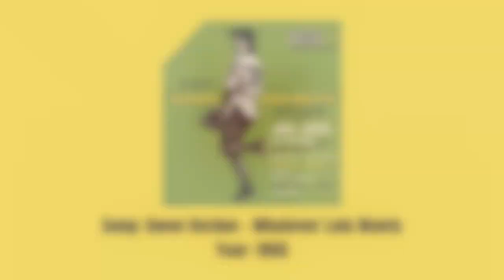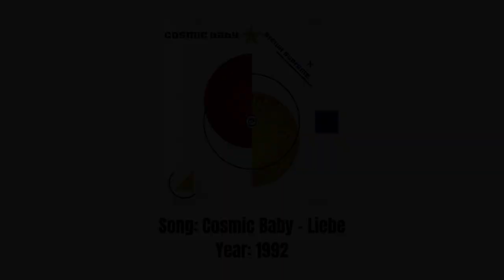14 Cover Songs And Their Original Versions: Part 15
As usual, I tried giving the list the best songs suitable for this new covers installment so I hope you guys are just as satisfied. But if your suggestion/suggestions isn’t/aren’t included in this list, leave your suggestions in the comments again and give me a steady signal if you really want me to use them ASAP. I don’t know if I did the right thing featuring the Whatever Lola Wants chain in here but that’s up to you to tell me some facts I didn’t know about regarding the use of some of these covers in a video.